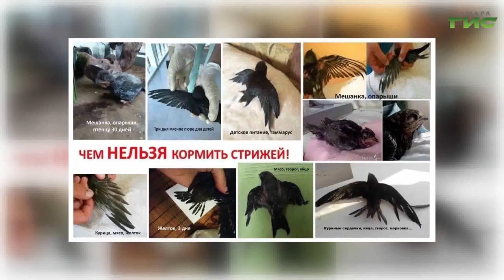"Стрижиный поезд" скоро отправится из Самары в Краснодар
"Стрижиный поезд" скоро отправится из Самары в Краснодар. Волонтеры движения "Стрижи. Самара" завершают сезон спасения пернатых. Птицы часто врезаются в высотные дома, падают на землю. Волонтеры их выхаживают и выпускают на волю. Но часть птиц из-за лечения улететь на юг вовремя не смогли. Поэтому скоро самарские волонтеры отвезут их в Краснодар, чтобы выпустить там. Подробности далее.